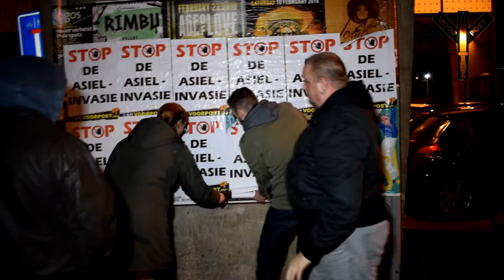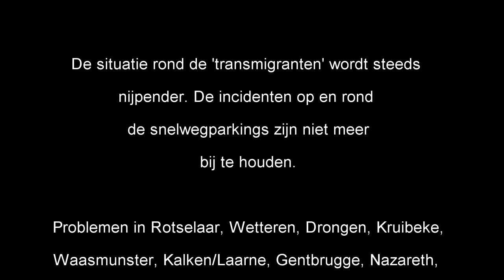VOORPOST - Stop de Asielinvasie - Spandoekactie GENT 10-02-2018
De situatie rond de 'transmigranten' wordt steeds
nijpender. De incidenten op en rond
de snelwegparkings zijn niet meer
bij te houden.

Problemen in Rotselaar, Wetteren, Drongen, Kruibeke,
Waasmunster, Kalken/Laarne, Gentbrugge, Nazareth,
Jabbeke, Calais enz..

Inmiddels neemt de regering maatregelen maar deze
komen uiteraard te laat en stellen veel te weinig
voor.

Tot zolang men geen werkt maakt van een streng en
efficiënt repatriëringsbeleid blijft het dweilen met
de kraan open.

Verhoog de controles nog meer en sluit de
ILLEGALEN op in gesloten terugkeercentra.
Voorpost houd een oogje in het zeil en verwittigd de
politie wanneer nodig.

Om onze acties kracht bij te zetten maken wij onze
boodschap duidelijk met affiches en spandoeken